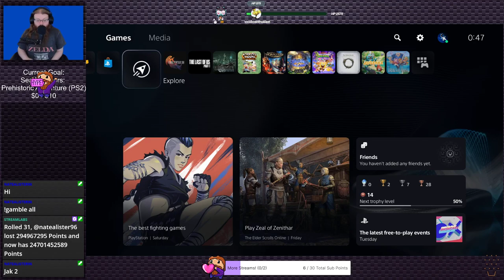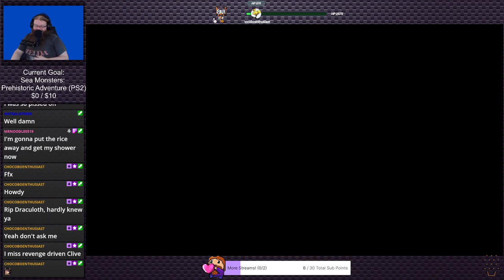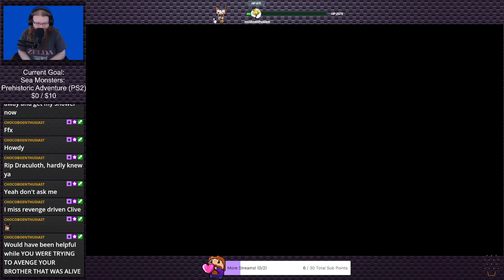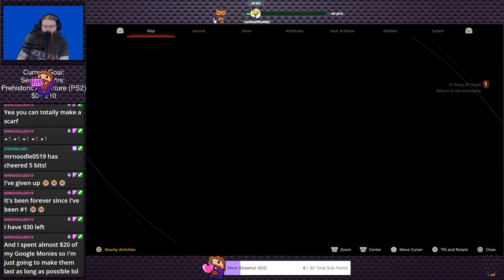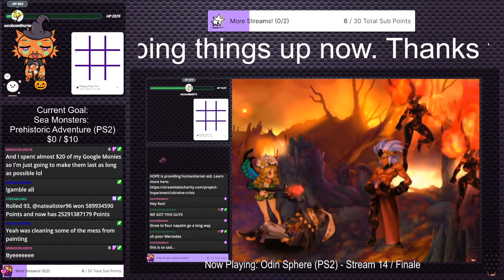Final Fantasy XVI (Stream 20) | Stream Plays #16 (Twitch VOD)